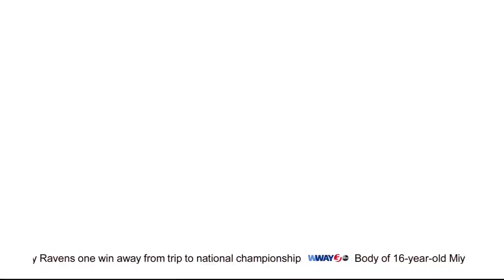Body of 16-year-old Miyonna Jones found in Pender County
The two week search for a missing Wilmington teen has ended with the discovery of the 16-year-old's body in Pender County.